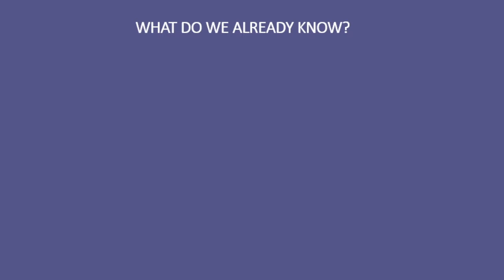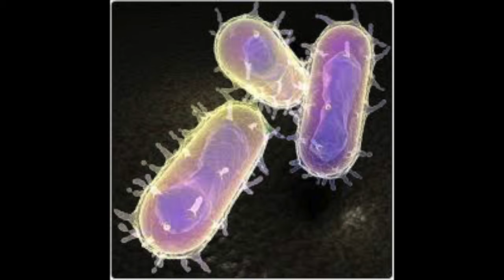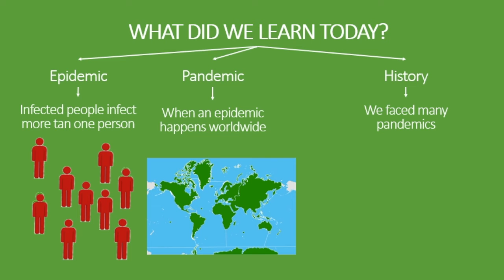SW Virus 11 - Epidemics - Eng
Is it now the first time we face an epidemic? The answer is a big NO!

Join us in a small trip to the past to learn about some of the most devastating epidemics and pandemics that human kind have faced through history.